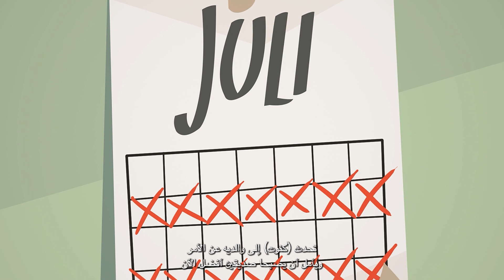Foreldretvist - Hva skjer når mamma og pappa krangler om meg i tingretten? (arabisk tekst)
Mange barn har opplevd skilsmisse og har foreldre som ikke bor sammen. Da kan foreldrene være uenige om hvor barna skal bo eller hvor de skal bo mest. Denne filmen er for barn med foreldre som er uenige om dette.